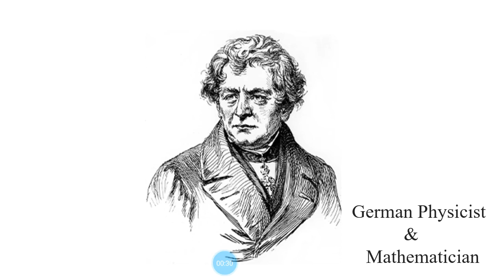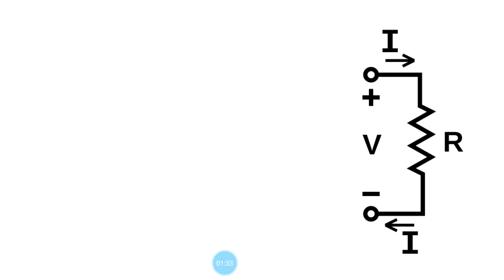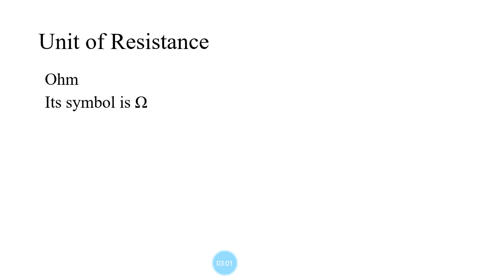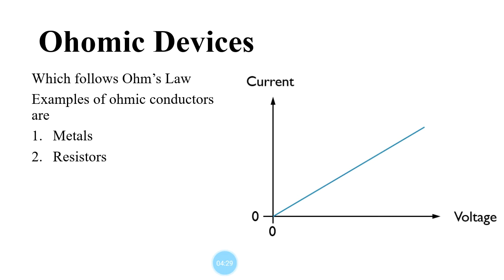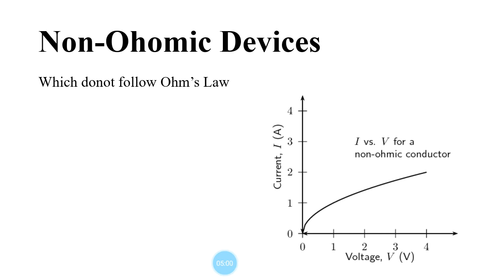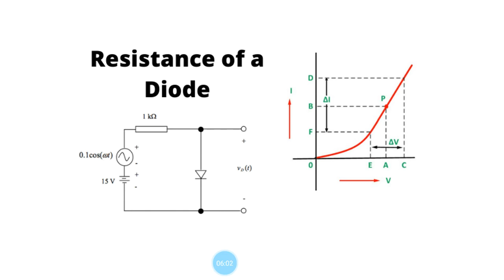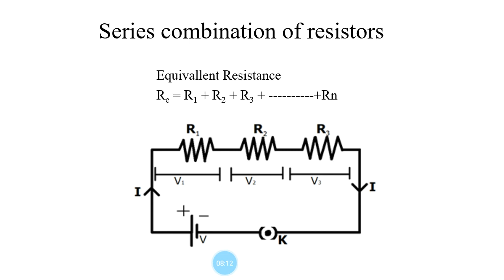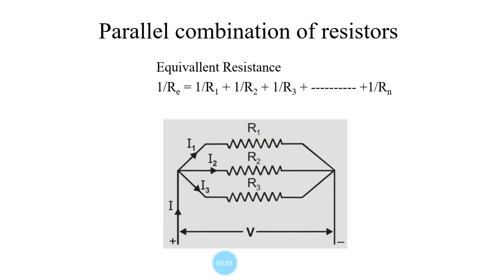Physics-II, chapter 13, Ohms law